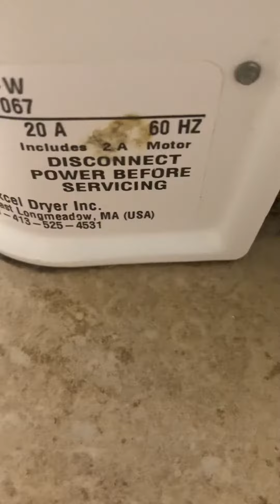Excel Dryer hands on [1-2] | Lowes | Cicero, NY.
This was a rare find for a Lowes, I will not lie about that. I will film the mens restroom when I go back. (The mens restroom has the same thing.)